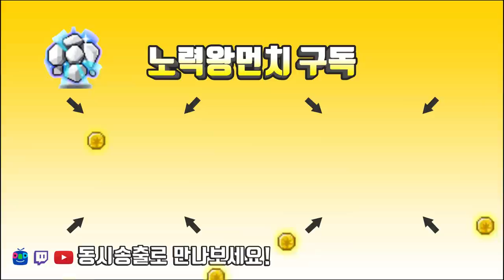엔젤릭버스터 - 템셋팅정리 - 금단의 장갑 쌍크뎀 큐브[메이플스토리 먼치]